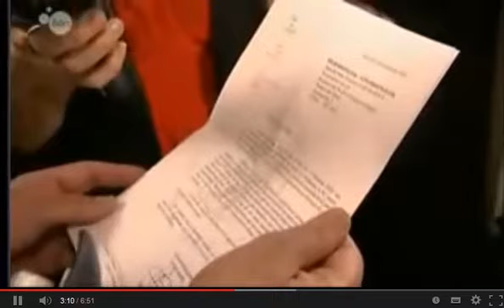Ontslag Leterme live op tv